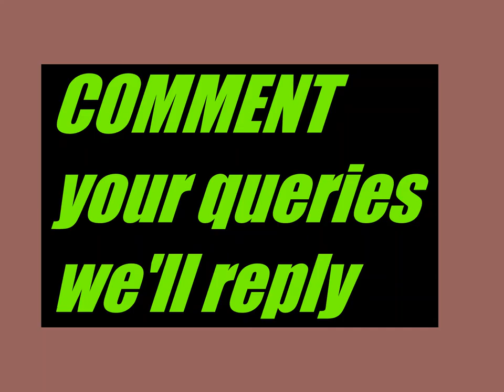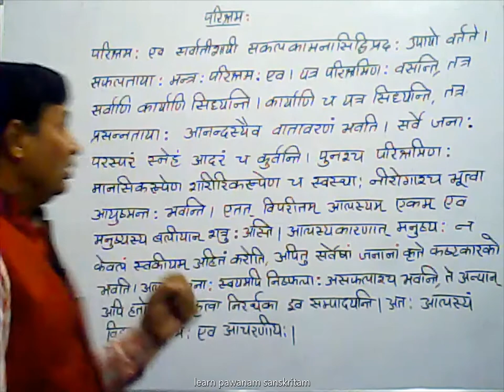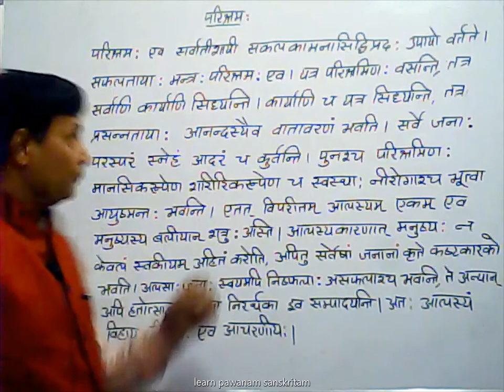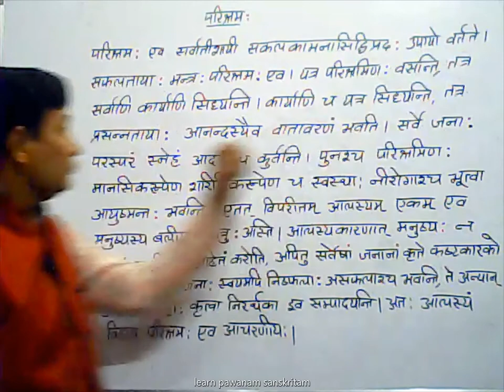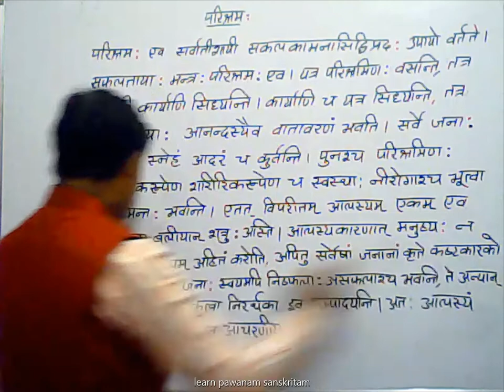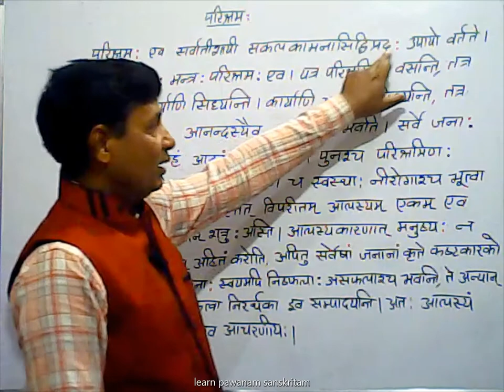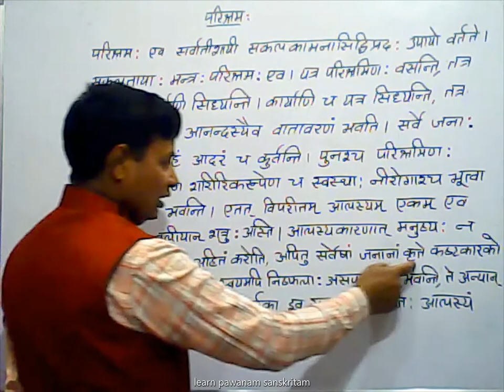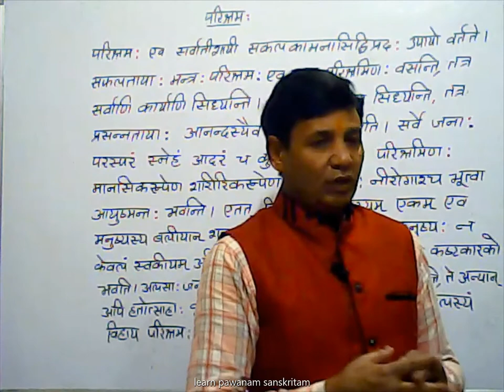निबंध in sanskrit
seekhein nibandh sanskrit mai bahut he aasan tareeke se
learn nibandh in sanskrit in very easy way